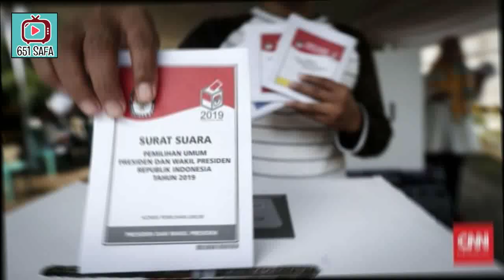TKN SE"MUCI ! 100 M DITARIK,KINI TANTANG AR,HRS&UBN MUBAHALAH DNG S4RAT KONYOL